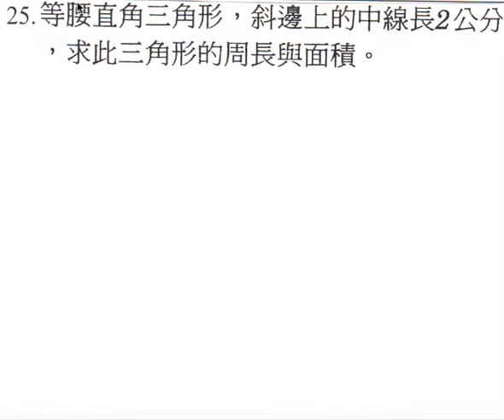數學-國中-內心重心外心-例題25